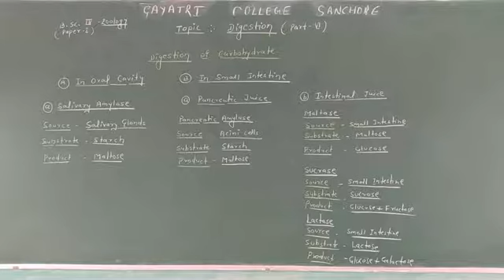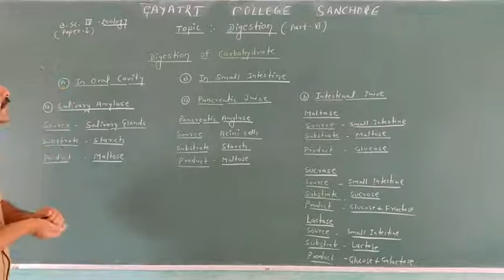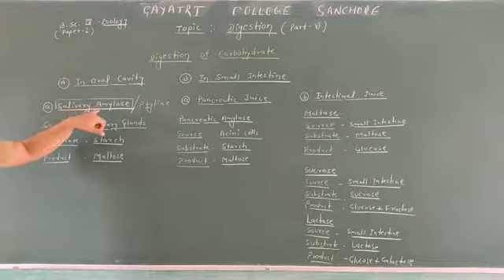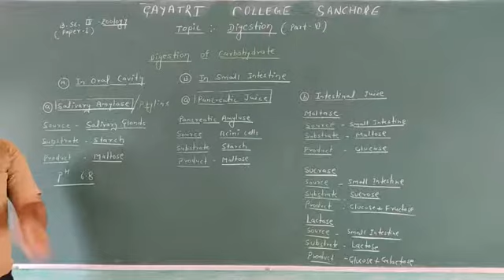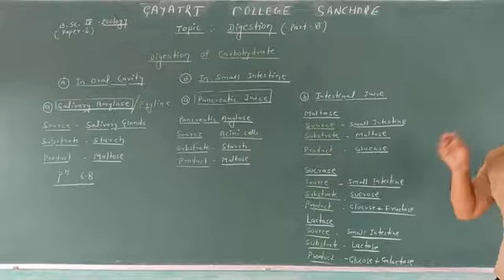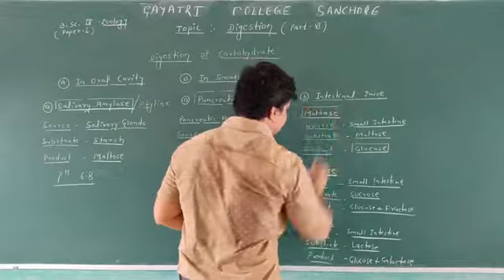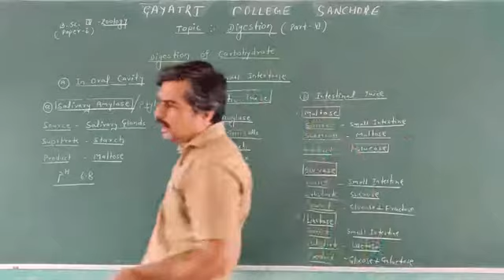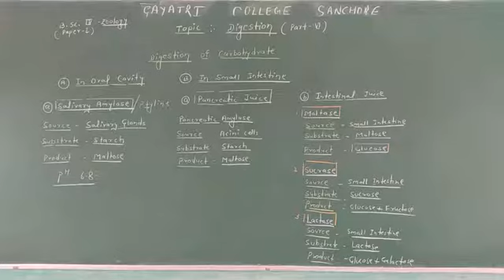B. Sc. Part lll zoology ( paper l) Digestion of Carbohydrate.